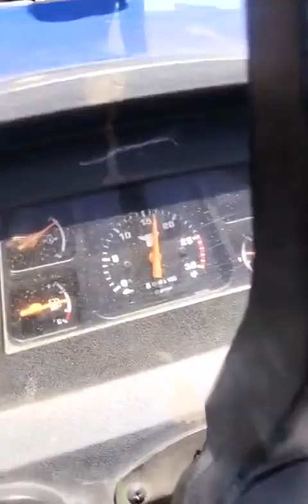वर्धमान मल्टीक्रॉप थ्रेसर ।। गेहूं गहाई ।। 9098039256